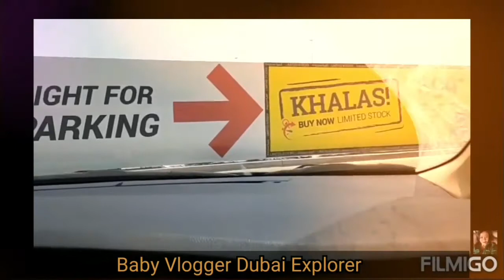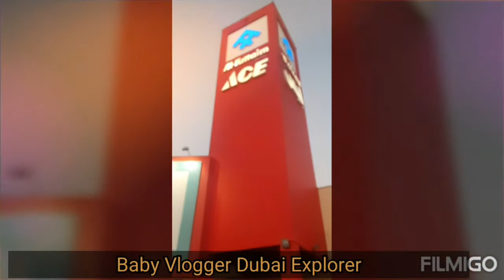Exploring Ace Al-Futtaim @Festival city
Al-Futtaim ACE

What's On
Sun-Wed 9:00am- 11pm
Thurs-Sat 9:00am-12am

Ground Floor

Social